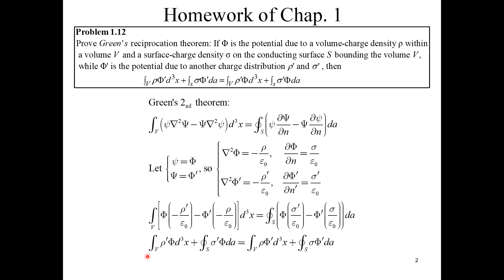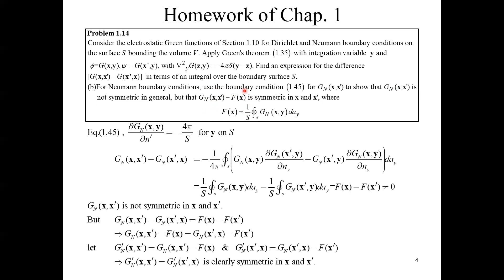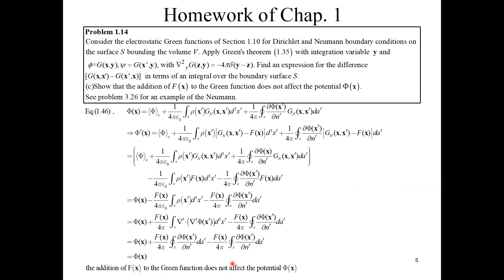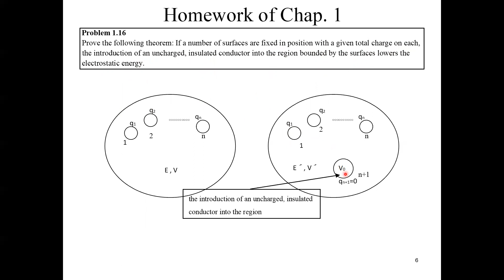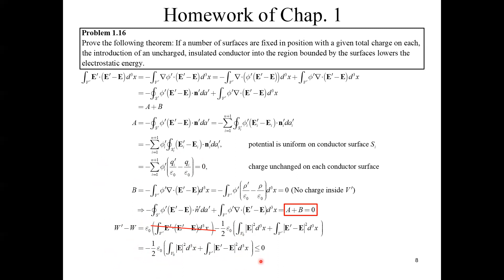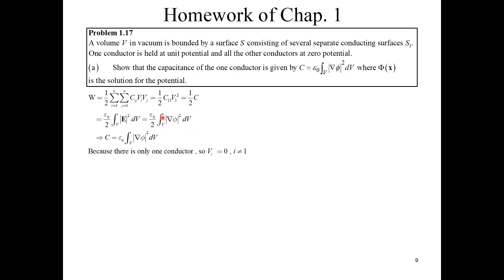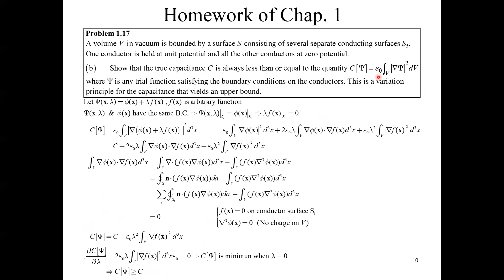EDHW Chap1 12,14,16,17